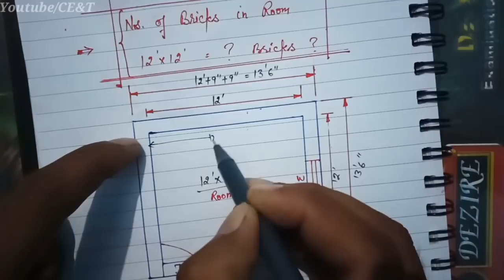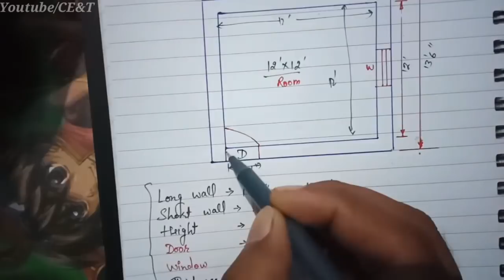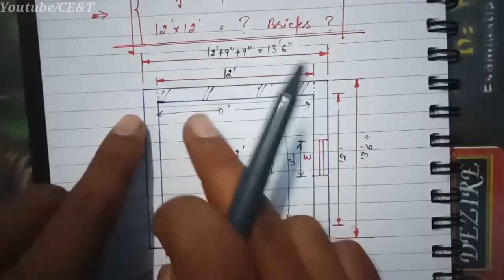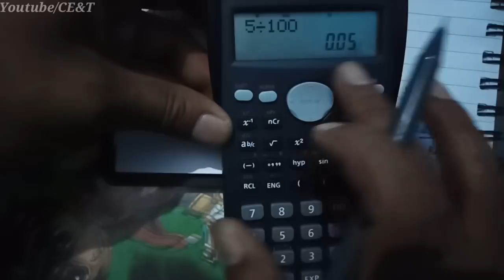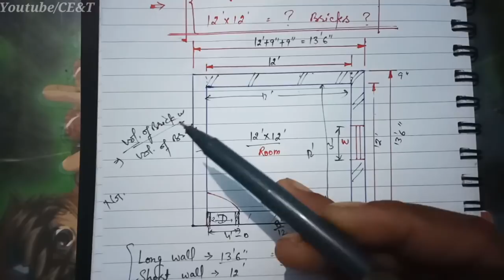12' * 12' ke room me kitni bricks || Bricks calculation in Wall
12' * 12' ke room me kitni bricks || Bricks calculation in Wall
Bricks Calculation Formula
Rate Analysis of Long and Short Wall
Bricks Calculation in Wall